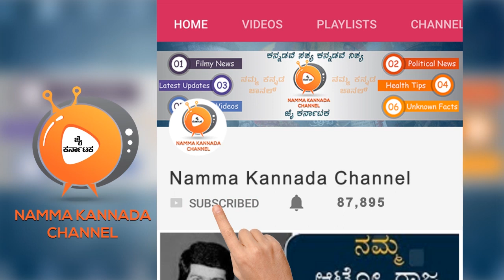Chandan Shetty - Niveditha Marriage Photos_HD_ಚಂದನ್ ಶೆಟ್ಟಿ - ನಿವೇದಿತಾ ಮದುವೆಯ ಫೋಟೋಗಳು_HD || CS || NKC